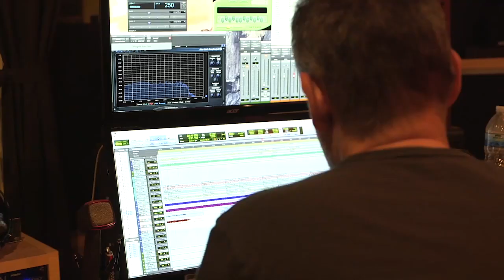In The Studio with Fea and Producer Laura Jane Grace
Behind the scenes look at the recording of 'Fea' LP out on Blackheart Records July 15!

Filmed by Greg Olliver and Savva Svet
Edited by Caroline Jaecks

Copyright Blackheart Records
2016